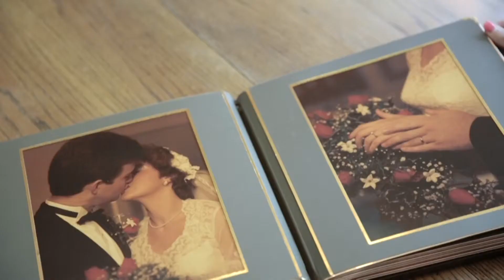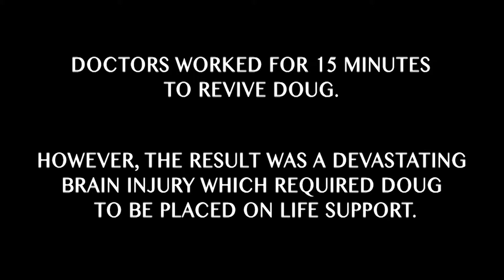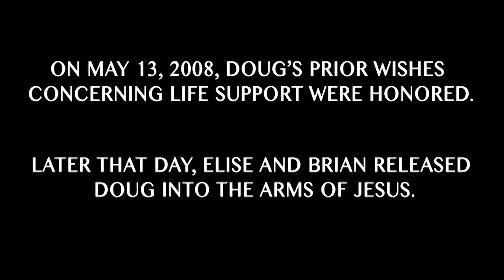Life Change Story | Elise Smyly | Helpless But Never Hopeless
With her sudden husband's passing, Elise found herself alone with her 13-year-old son and countless questions of why?  But God's steadfast love gave Elise the strength and comfort she needed to continue moving forward and be a light among others who are on similar, painful journeys.
At Pinelake Church, our vision is to see Mississippi changed, one life change story at a time. Find hope for your story by discovering meaning and purpose for you and your family through Jesus. We invite you to join us in person on a Sunday morning at one of our five campuses in Mississippi. To find a campus near you or to learn more,